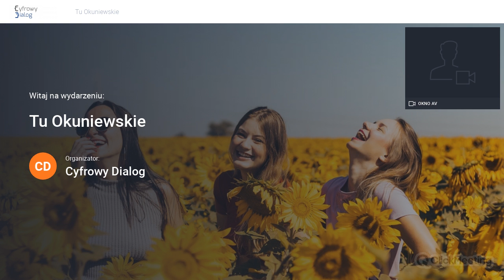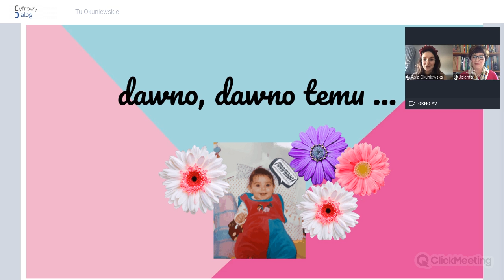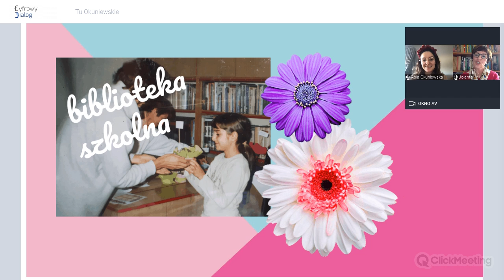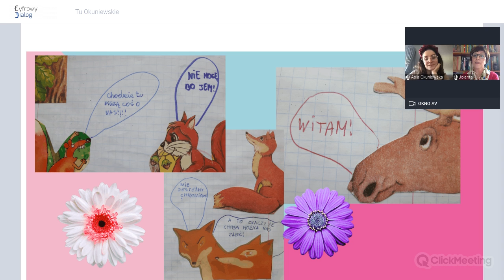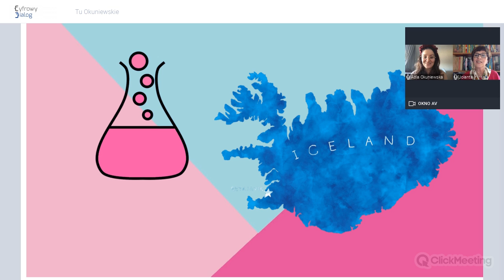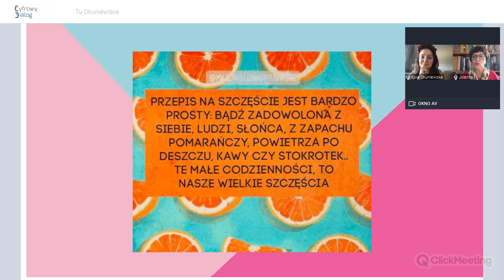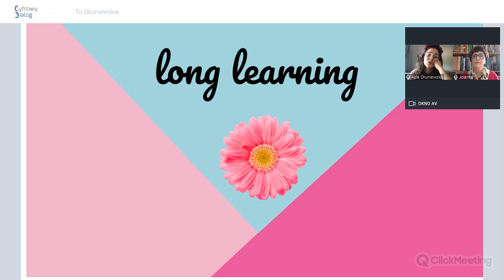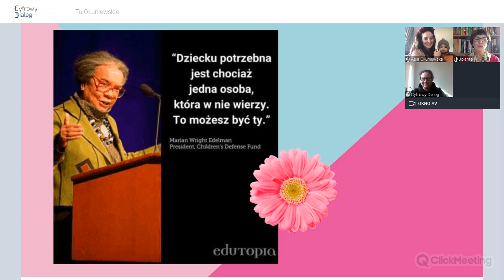Tu Okuniewskie! Joanna Okuniewska & Jolanta Okuniewska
Matka i Córka. Jolanta Okuniewska i Joanna Okuniewska. Obie wspaniałe i mądre.
Opowiedziały o tym, jaki wpływ miały i mają na siebie, jak żyje się ze sobą silnym kobietom i jak to robią, że znajdują w sobie tyle mocy, że wystarcza na dzielenie się nią z innymi.